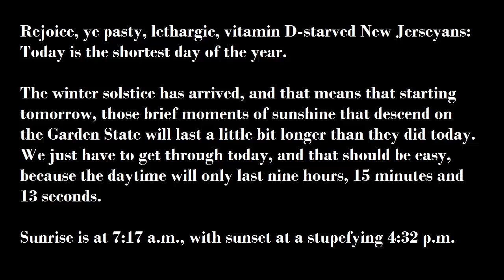Winter solstice It's the shortest day of the year - Winter solstice 2014 shortest day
Rejoice, ye pasty, lethargic, vitamin D-starved New Jerseyans: Today is the shortest day of the year.

The winter solstice has arrived, and that means that starting tomorrow, those brief moments of sunshine that descend on the Garden State will last a little bit longer than they did today. We just have to get through today, and that should be easy, because the daytime will only last nine hours, 15 minutes and 13 seconds.

Sunrise is at 7:17 a.m., with sunset at a stupefying 4:32 p.m.